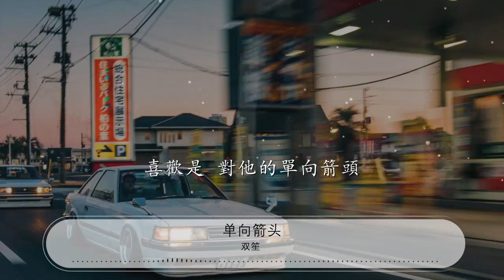單向箭頭 - 雙笙 (陳元汐)『視線對上以後 喜歡變得 不可置否』【動態歌詞Lyrics】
雙笙 (陳元汐)

00:00 單向箭頭 - 雙笙 (陳元汐)
00:02 詞：嘎吱
00:05 曲：雙笙
00:07 編曲：簡吟
00:10 後期：幺嘮
00:12 曲繪：麥茶喵
00:15 PV：貓毛帽帽子
00:17 梅雨季節以後
00:20 白晝變薄 夜晚變厚
00:25 怎麼四季以後
00:28 我們還像 平行的線 素不相謀
00:34 構造一個以後
00:40 楓葉藏在眼眸
00:43 或者雪花 落在十字路口
00:49 視線對上以後
00:52 喜歡變得 不可置否
00:57 確認悸動以後
01:00 他的名字 怎麼突然 朗朗上口
01:06 打算靠近以後
01:12 我卻沒有 別的計謀
01:15 藉着餘光 把他描繪拼湊
01:24 喜歡是兩手空空
01:27 是眼眶紅紅
01:28 是蠢蠢欲動
01:32 是來勢洶洶
01:33 是似懂非懂
01:36 是風吹草動 都讓我心事重重
01:40 喜歡是不問行蹤
01:43 是來去匆匆
01:44 是月下朦朧
01:48 是無法受控
01:50 是獨自渡冬
01:52 是渴望撲進懷裏 與他取暖相擁
02:00 喜歡是 對他的單向箭頭
02:25 視線對上以後
02:28 喜歡變得 不可置否
02:33 確認悸動以後
02:36 他的名字 怎麼突然 朗朗上口
02:42 打算靠近以後
02:48 我卻沒有 別的計謀
02:51 藉着餘光 把他描繪拼湊
02:56 他的眼睛 足夠溫柔
02:59 只是我越界的念頭
03:04 被裝在沙漏
03:06 一點點流走
03:08 我也在揮霍 每個靠近他的理由
03:12 是我依賴這份溫柔
03:15 他愈加成熟
03:16 我愈加軟弱
03:20 他向我伸手
03:22 我自願上鉤
03:24 彷彿只有抓住他纔是正確出口
03:32 是我沉迷在你眼眸
03:34 春天的石頭
03:36 被夏天收走
03:40 秋天已查收
03:41 在冬天拼湊
03:44 是三百六十五天指向你的箭頭
03:48 一陣風吹 吹散以後
03:50 兩天心動三天無措
03:56 第四次回頭
03:58 等你也看我
04:00 第五遍想念 好想成爲你的某某
04:08 喜歡是 對他的單向箭頭